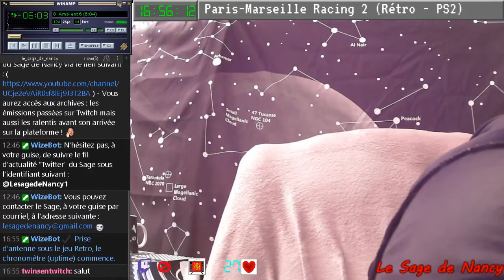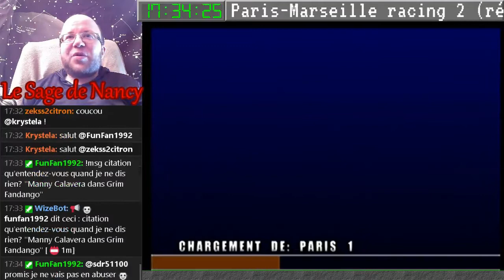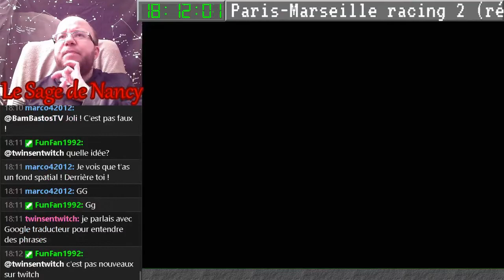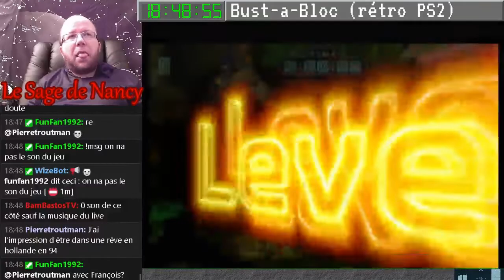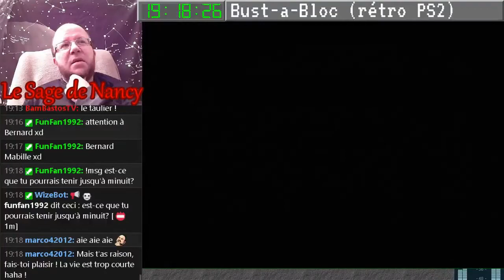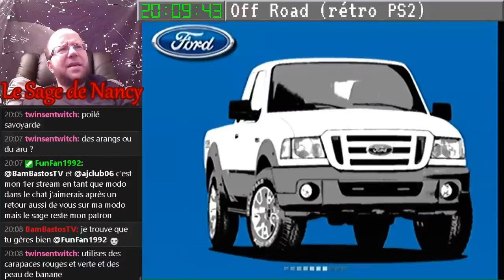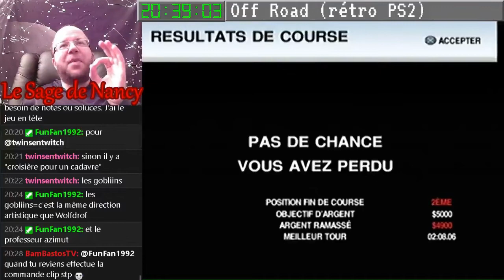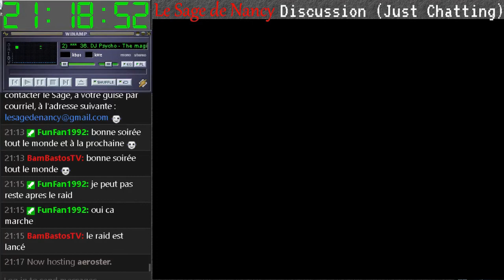Phase Bêta - N°18 - création chaîne Twitch - 20/11/2021 [LSDN]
Sur PS2 : Paris Marseille Racing 2 + Bust-A-Bloc (casse-briques) + Off-Road !